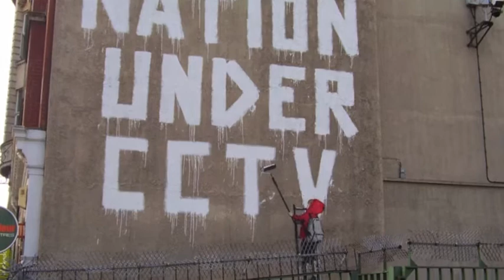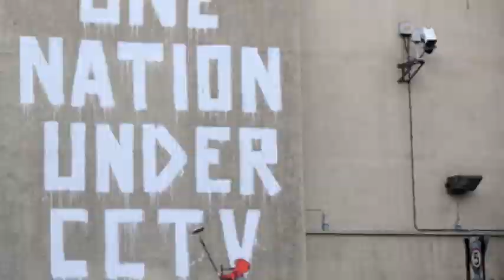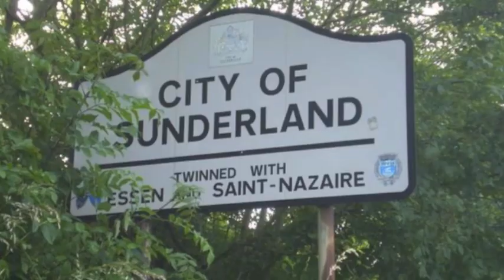CCTV - SETEPERSONAS- ONE10% & SUBLIMINAL .m4v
WE ARE WATCHING U.. MODERN DAY BRITAIN